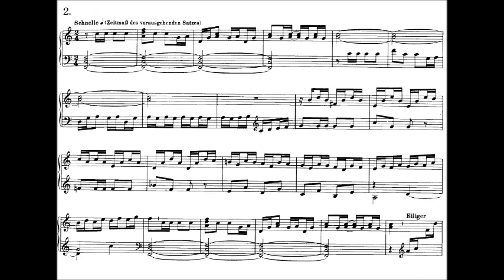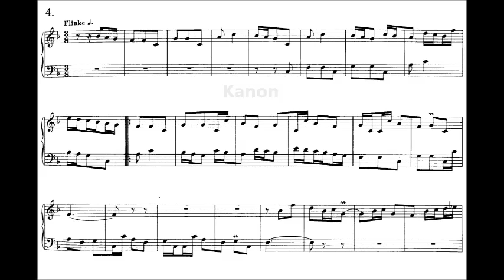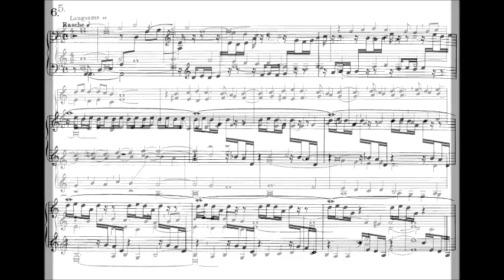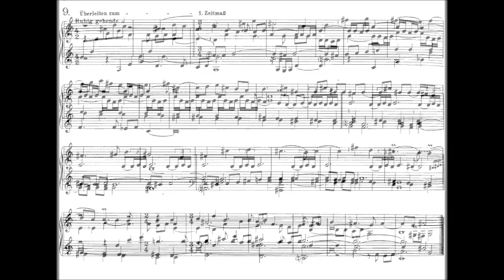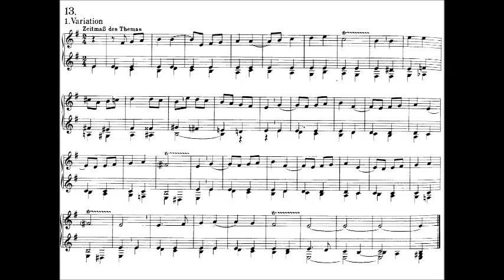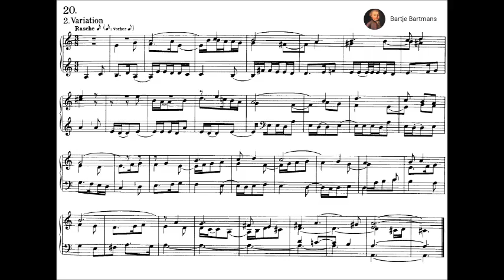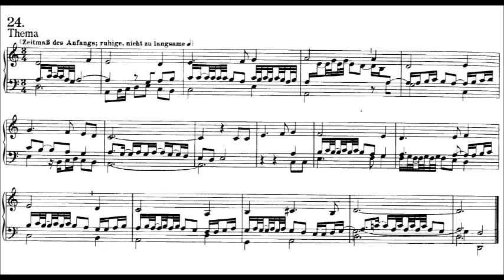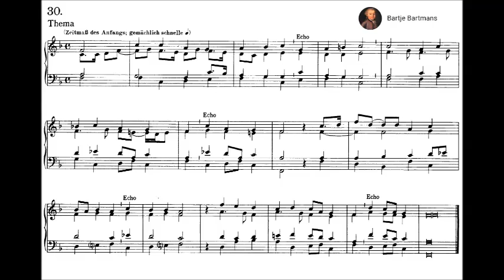Hugo Distler - 30 Spielstücke op. 18/1 (1938)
Hugo Distler (24 June 1908 – 1 November 1942) was a German organist, choral conductor, teacher and composer.

30 Spielstücke für die Kleinorgel, Op.18/1

The pieces have no titles, only tempo indications. However, in his afterword, Distler indicates some forms:
1-4. Sonatine
1. Intonation (00:00)​
2. Concertino (00:23)
3. Chaconne (1:48)
4. Kanon (5:23)
5. Langsam (6:44)
6. Toccata (8:33)
7. Fugato (9:25)
8. Nicht zu langsam (9:58)
9. Ruhig gehend (12:55)​
10. Pastorale (14:22)
11. Ruhig (15:16)​
12-17. Variationen “Frisch auf, gut Gsell, lass rummer gahn” (16:14)
18-24. Variationen “Elselein, liebstes Elselein” (19:13)
25-30. Variationen “Wo Gott zu Haus nit gibt sein Gunst” (24:35)

Laurens de Man at the van Andel organ, St.-Gertrudiskerk, Utrecht
Recorded September 20th, 2015, November 11th, 2017

Distler composed chamber pieces, works for solo piano and two concertos (one for harpsichord in 1935 and 1936 and one for piano in 1937), but he is known mostly for his sacred choral music and as a champion of Neo-Baroque music. His works are a re-invention of old forms and genres, rich with word painting, based on the music of Heinrich Schütz and other early composers.

His music is polyphonic and frequently melismatic, often based on the pentatonic scale. His works remain "tonally anchored", while at the same time they "reveal an innovative harmonic sense". Because of these characteristics, his music was stigmatized by some Nazis as "degenerate art".

He became the organist at St. Jacobi in Lübeck in 1931. In 1933 he married Waltraut Thienhaus. That same year he joined the NSDAP (National Socialist German Workers' Party), reluctantly, as his continued employment depended on his doing so. In October 1933 Distler was appointed head of the chamber music department at the Lübeck Conservatory, and at about the same time he began teaching at the Spandauer Kirchenmusikschule (Spandau school of church music).

In 1937 Distler was appointed as a lecturer at the Württemberg Hochschule für Musik in Stuttgart, where he also directed its two choirs. In 1940 he moved to Berlin to teach and conduct at the Hochschule für Musik there, and in 1942 he was named the conductor of the State and Cathedral Choir.

He became increasingly depressed owing to the deaths of friends, aerial attacks, restrictions placed upon his teaching, a sense of isolation, and the constant threat of conscription into the German Army, all of it culminating in his suicide in Berlin at the age of 34. However, his suicide was probably not a direct result of antagonistic government pressure; "rather, it appears that he saw the futility of attempting to serve both God and Nazis, and came to terms with his own conscience unequivocally." He is buried in the Stahnsdorf cemetery.